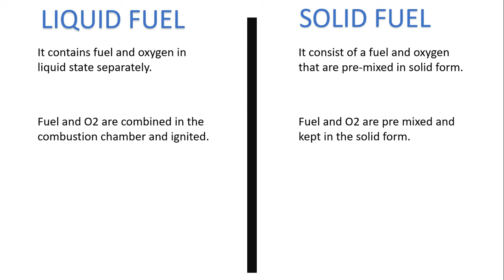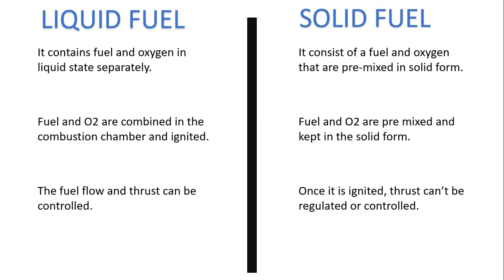Solid fuel and liquid fuel in the rockets.(in hindi)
This video will let you know the difference between solid and liquid fuel.